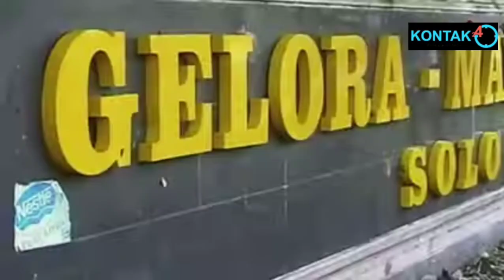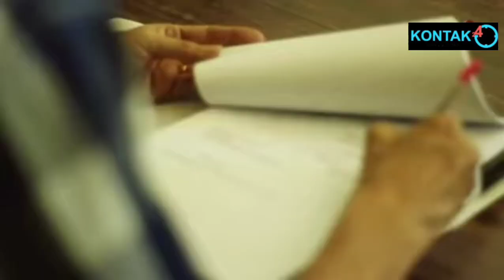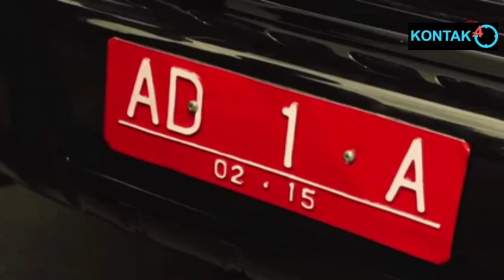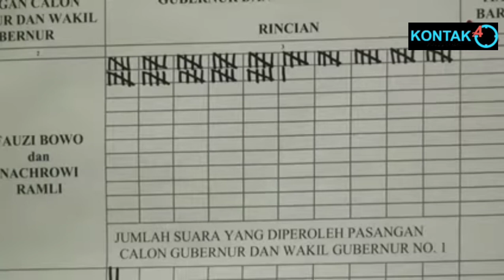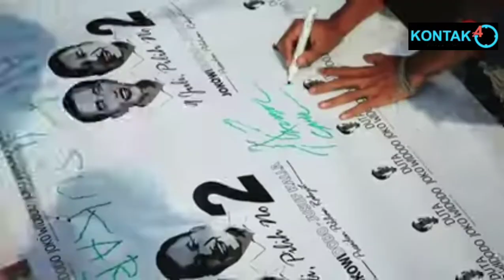Karir Perjalanan Politik Pak Jokowi Diawali Dari Desa Hingga Menjadikannya Orang No 1